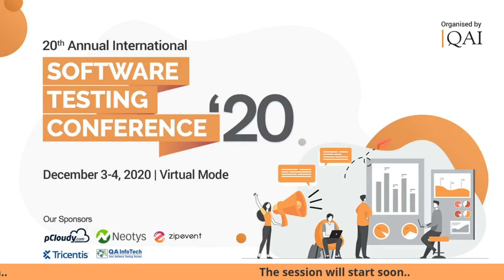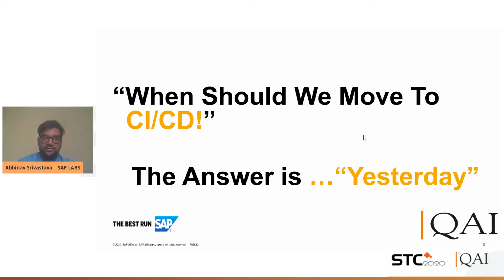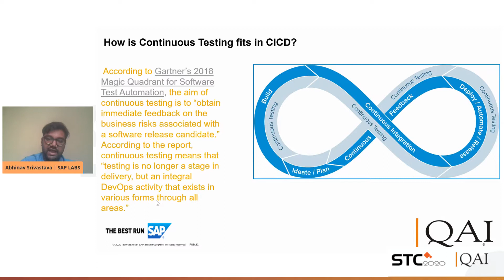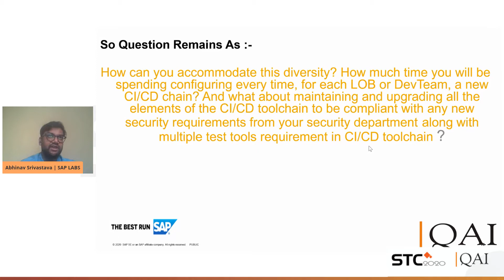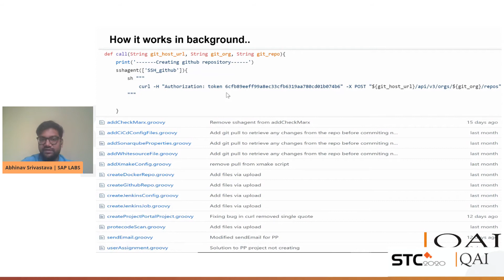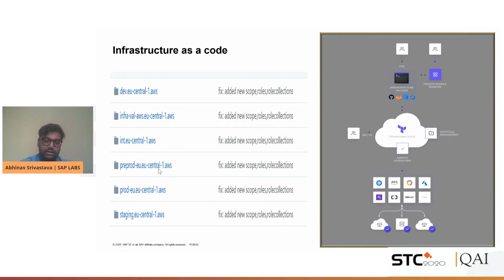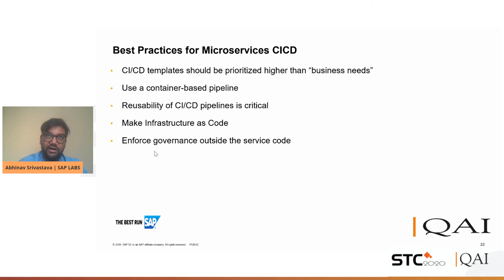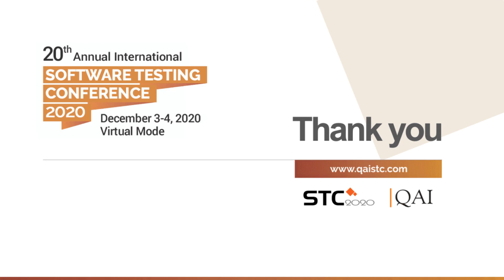QAI STC 2020, Abhinav Srivastava, SAP Labs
Topic: as a Service  Moving towards large scale Continuous deployment